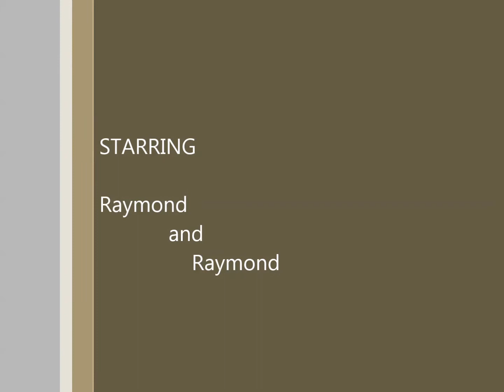Ray n Ray harpin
Ray n Ray n Hannah on music.